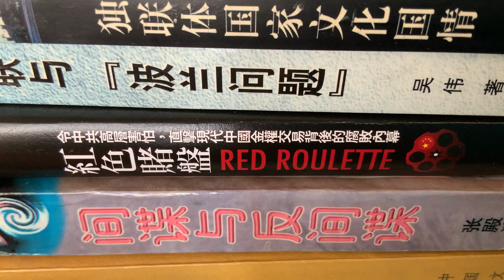東北口音大哥，對中國各行各業方方面面的貪污腐敗極其不🈵️包括環境污染！！！！！！！！！他了解很多情況說得非常到位